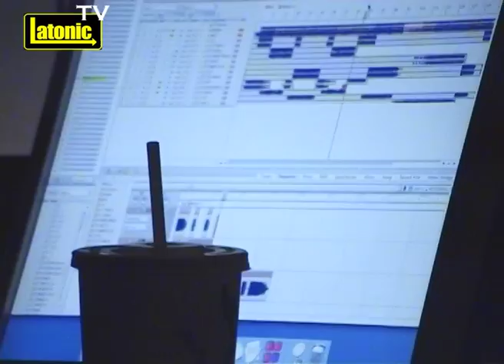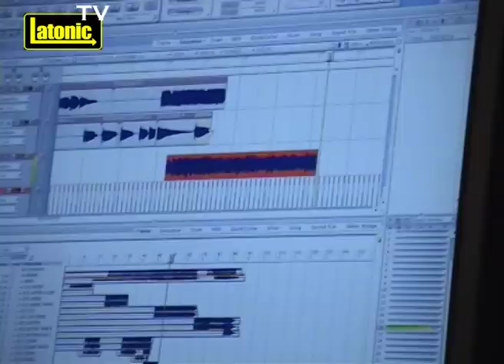Latonic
Album in the making- Behind the scenes.